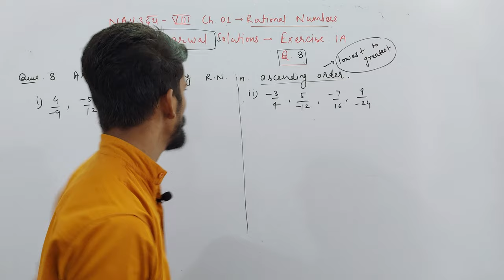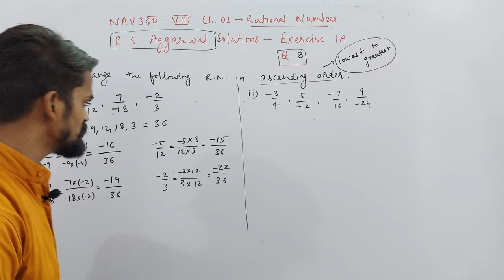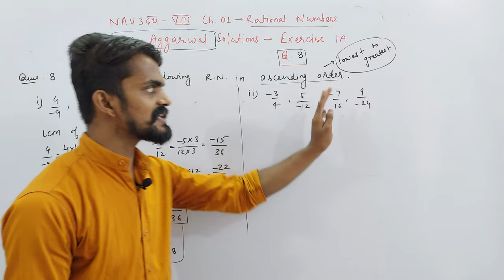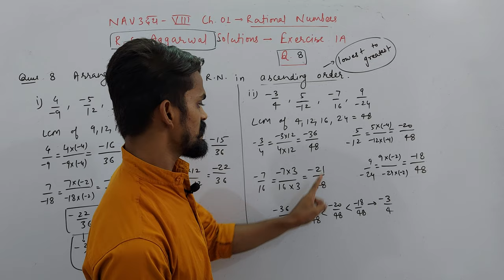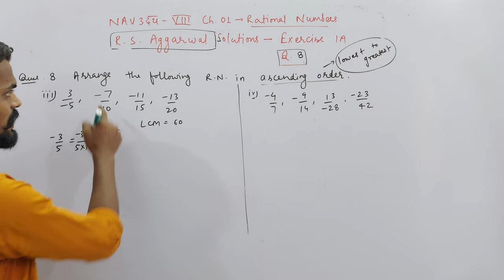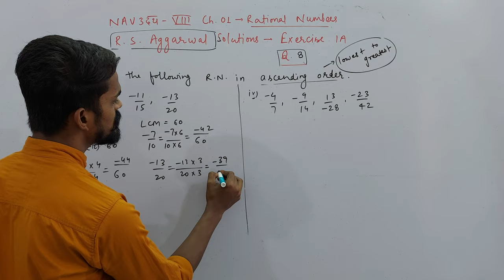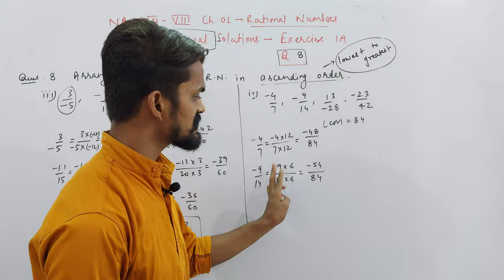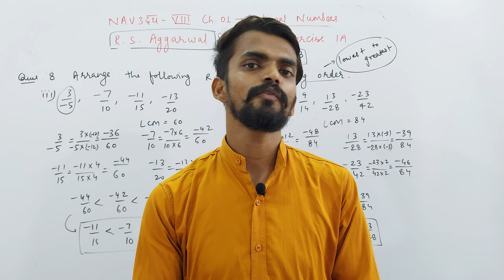Exercise 1A | Q. 08 | Class 8th | Mathematics | Ch. 01 Rational Numbers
About Today's Lecture :
Ch. 01 Rational Numbers | R. S. Aggarwal Solutions | Exercise 1A | Q. 08